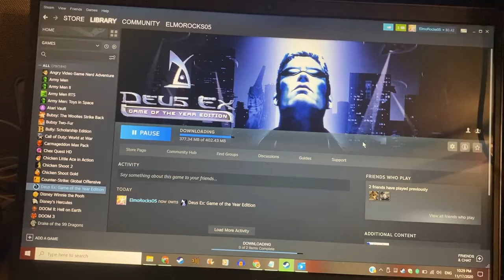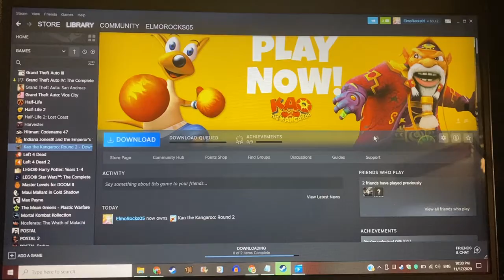Steam Update (11/17/2020)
Decided to upload this real quail before my upcoming Sesame Street videos.

Today I just bought 2 new steam games using some of the money I had left over last time.